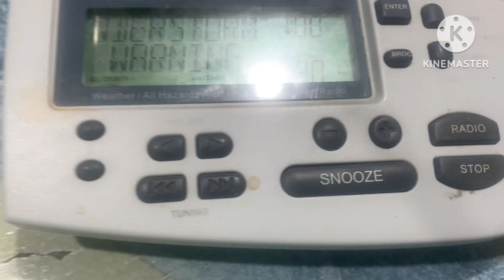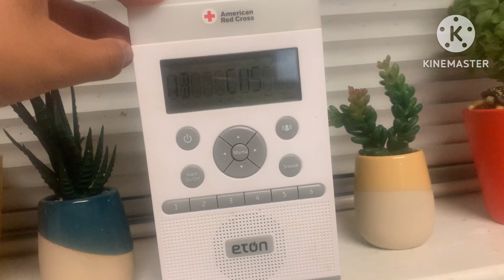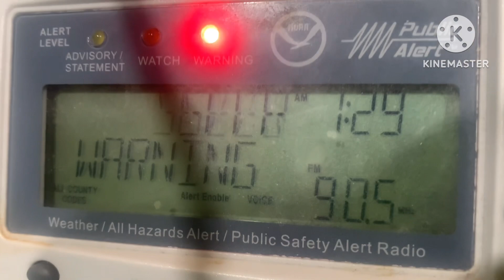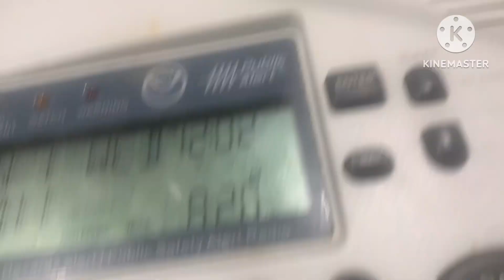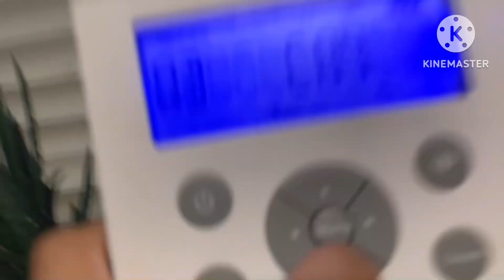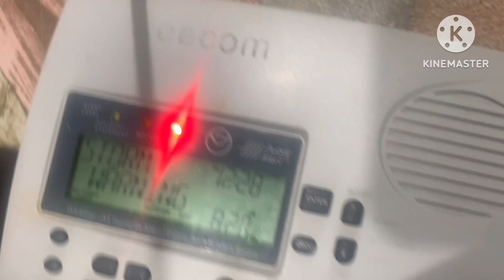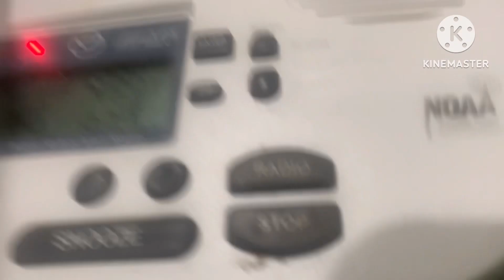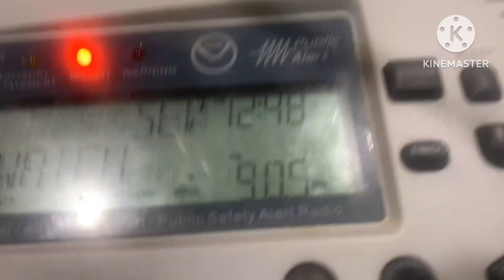SEVERE THUNDERSTORM WATCH/SEVERE THUNDERSTORM WARNINGS (REAL EAS#3670-3700!!!!-3702)